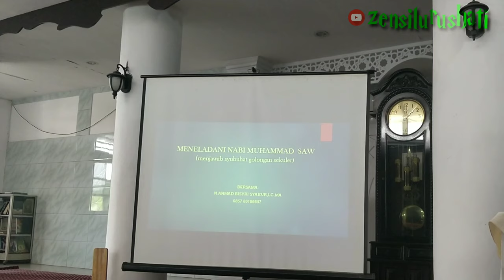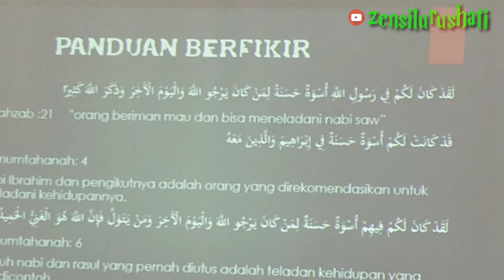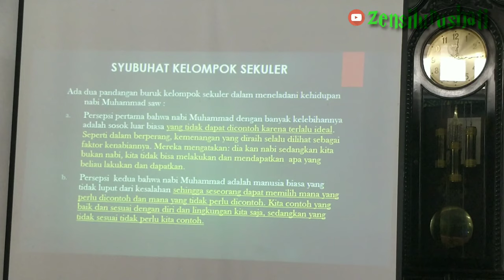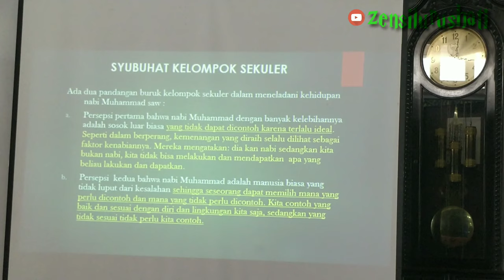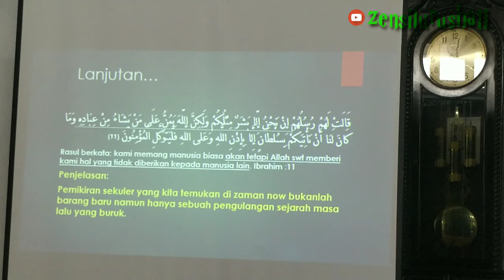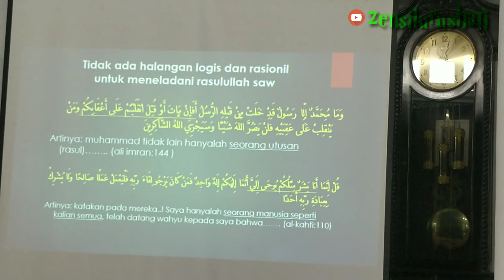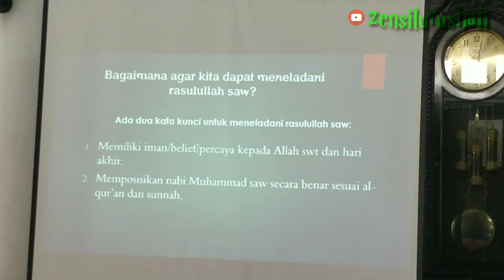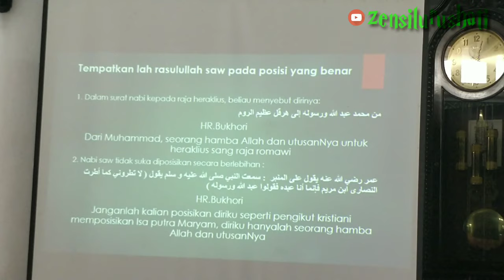Benarkah Maulid Nabi itu bid'ah ?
Kupas tuntas masalah Maulid bersama Ust. Ahmad Bisry Syakur Lc,MA